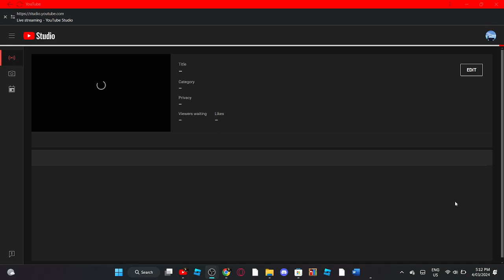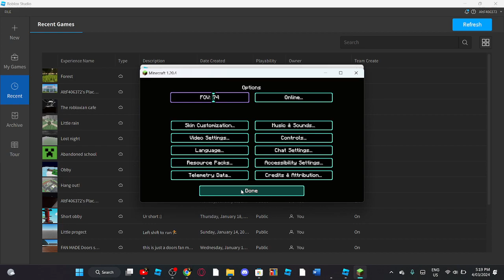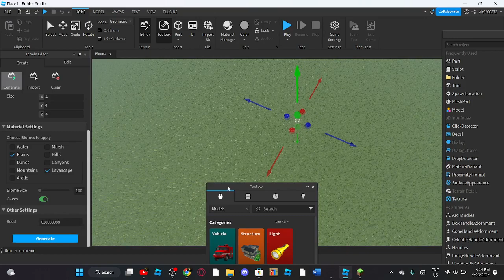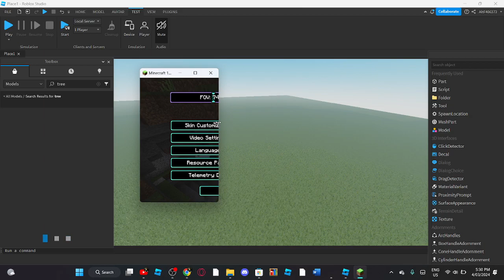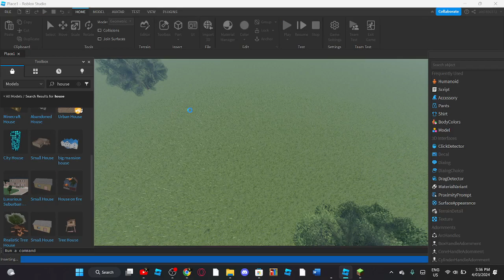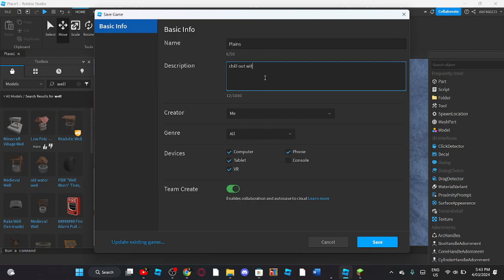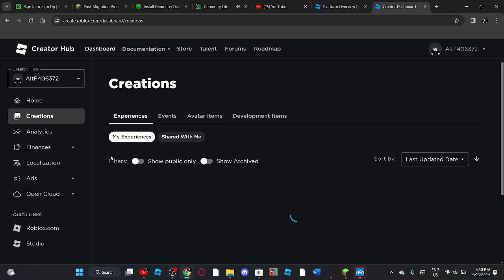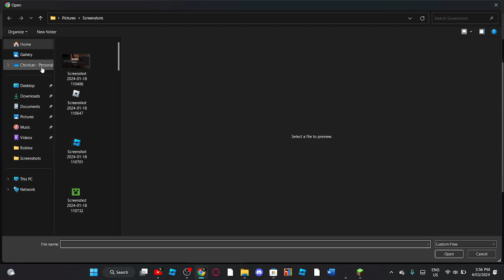Plains making it!